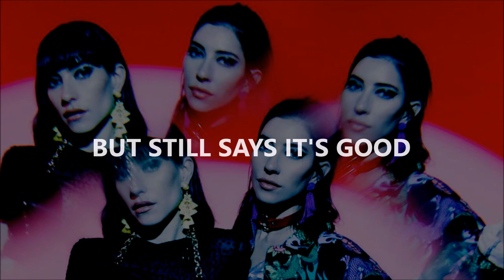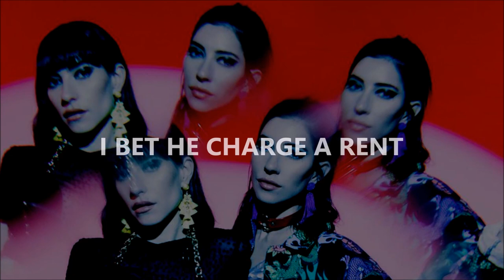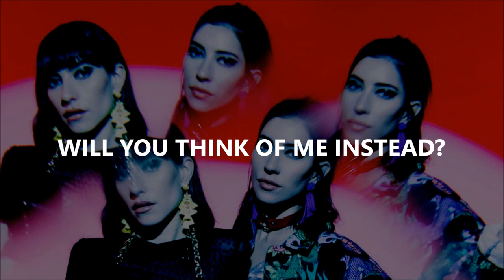The Veronicas - Think Of Me (Lyrics)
"Think Of Me" by The Veronicas. (C) 2019 Sony Music Entertainment Australia Pty Ltd